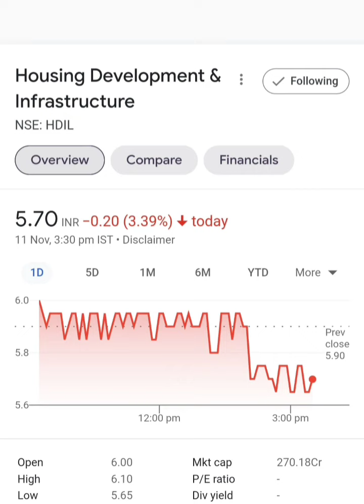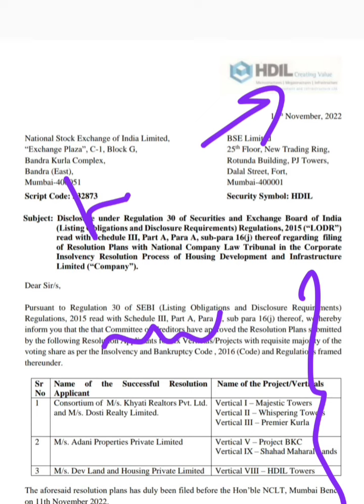HDIL Share : Resolution plan approved latest breaking news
Topic ::

HDIL Ltd share or stock nclt resolution plan approved latest breaking news today
HDIL ltd share or stock latest breaking news today in hindi
HDIL ltd share or stock latest update today in hindi
HDIL ltd share or stock buy or sell experts advice
HDIL ltd share or stock fundamental analysis in hindi
HDIL ltd company business model study
HDIL ltd share or stock nclt latest breaking news today
HDIL Ltd share or stock nclt resolution plan status latest breaking news
Hdil Ltd share or stock nclt resolution plan latest update today in hindi
HDIL ltd share or stock nclt latest update
HDIL ltd company buy Adani latest breaking news
HDIL ltd share or stock future price target analysis
HDIL ltd share or stock balance sheet reading in hindi
HDIL limited share or or stock latest breaking news today
HDIL limited share or stock latest update today in hindi
Next multibagger Penny Stock or share below 10 rs for investment
Housing Development & Infrastructure share or stock latest breaking news today in hindi
Housing Development & Infrastructure share or stock latest update today in hindi
Housing Development & Infrastructure share or stock fundamental analysis
Housing Development and Infrastructure ltd share or stock latest breaking news today
Housing Development and Infrastructure share or stock latest update in hindi